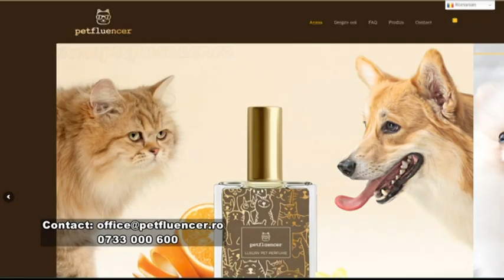Parfumul Petfluencer: Eleganța parfumata pentru adevarații trendsetteri în Lumea Animala!